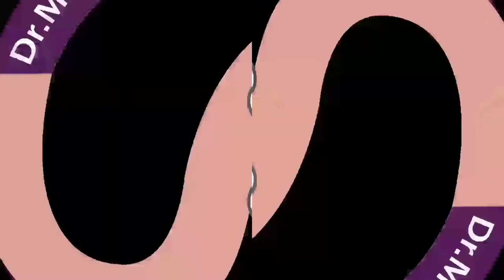Thumb sucking and tongue thrust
Habit breaking appliance and tongue tamere for treatment of bad habit